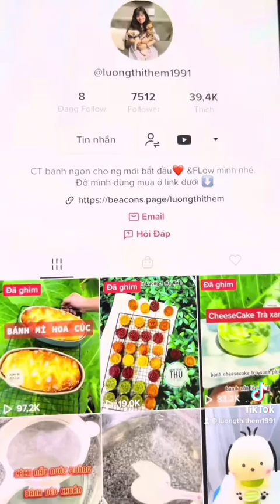Cách sên nhân đậu đỏ cho bánh trung thu